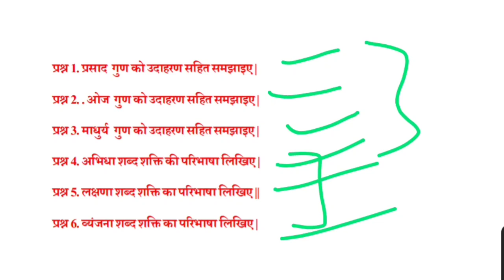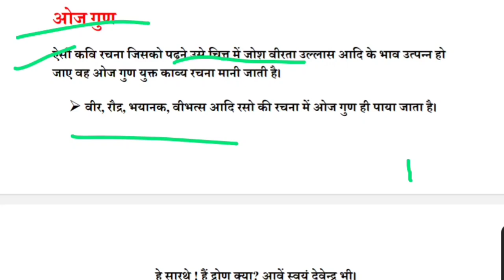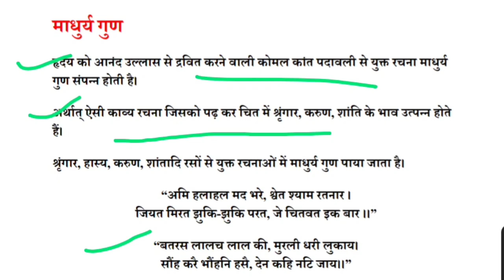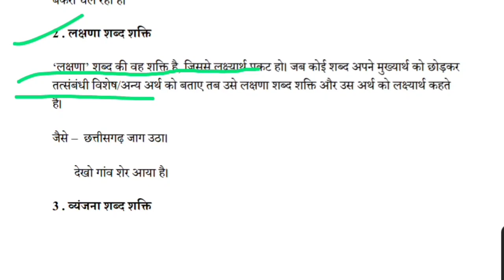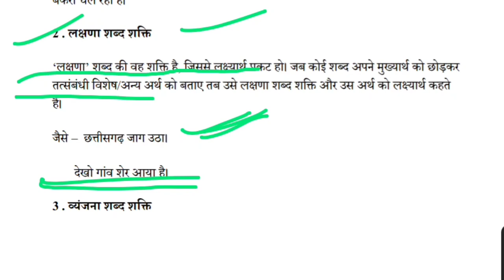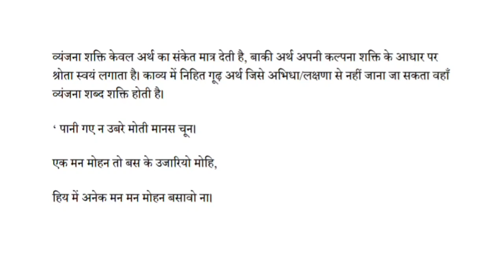शब्द गुण | शब्द शक्ति | प्रसाद गुण, ओज गुण, माधुर्य गुण| अभिधा, लक्षणा, व्यंजना | हिंदी व्याकरण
शब्द गुण किसे कहते हैं,
शब्द गुण किसे कहते हैं इसके प्रकार बताइए,
शब्द गुण कितने प्रकार के होते हैं,
शब्द गुण की परिभाषा एवं प्रकार,
शब्द गुण और शब्द शक्ति किसे कहते हैं,
शब्द गुण हिंदी व्याकरण,
शब्द गुण क्या है,
शब्द गुण किसे कहते हैं उदाहरण सहित लिखिए,
शब्द गुण शब्द शक्ति,
शब्द गुण के प्रकार
शब्द शक्ति,
शब्द शक्ति हिंदी व्याकरण,
शब्द शक्तियों के भेद व उदाहरण,
शब्द शक्ति कक्षा 12,
 शब्द शक्ति मराठी व्याकरण,
 शब्द शक्ति मराठी व्याकरण 11th,
शब्द शक्तियां, शब्द शक्ति और उसके भेद,
शब्द शक्ति सुमन लता यादव, शब्द शक्ति परिचय एवं प्रकार